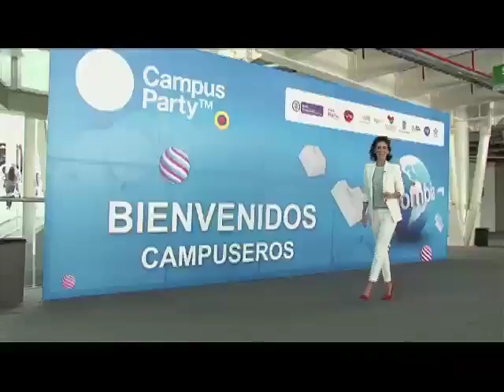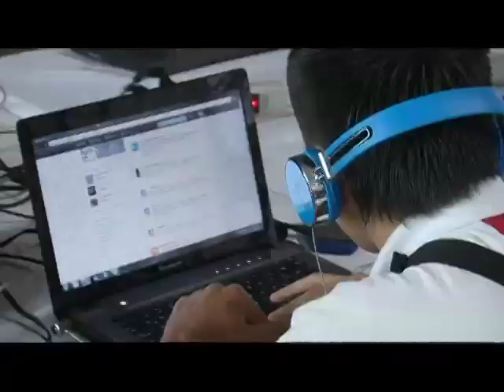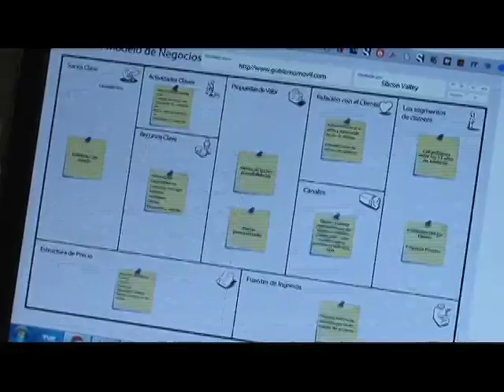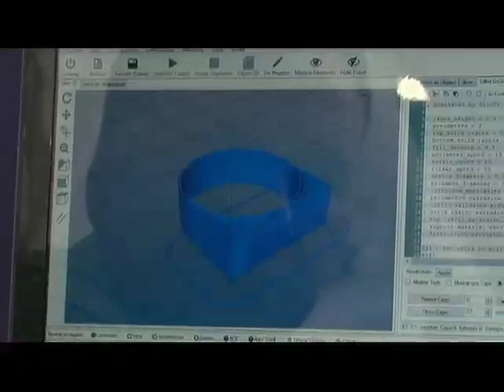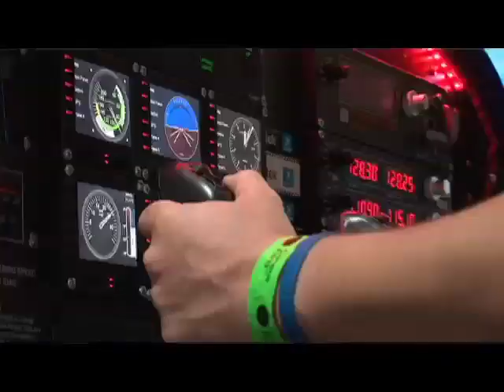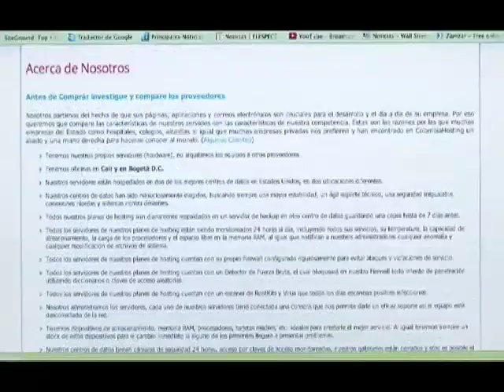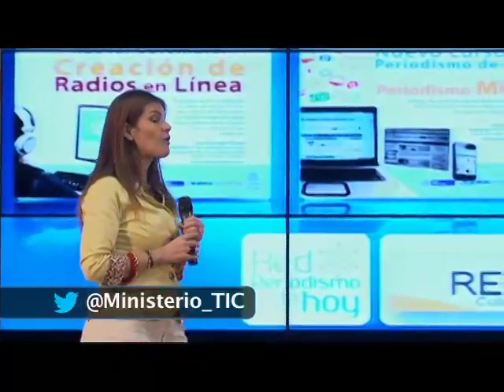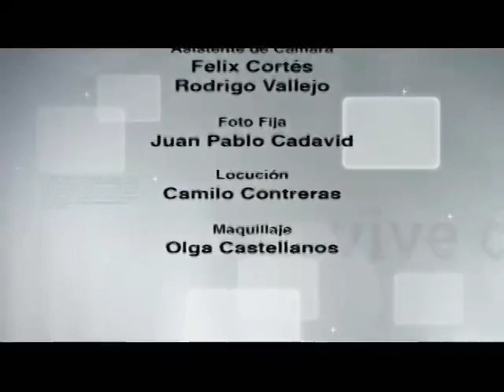Campus Party se tomó a Medellín en ViveDigitalTV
En Campus Party Colombia encontramos muchas historias, una de ellas un proyecto de robótica ambiental realizado por un grupo de profesores, así como aplicaciones realizadas por jóvenes de todo el país que participaron en la convocatoria Vive Gobierno Móvil de Gobierno en línea.